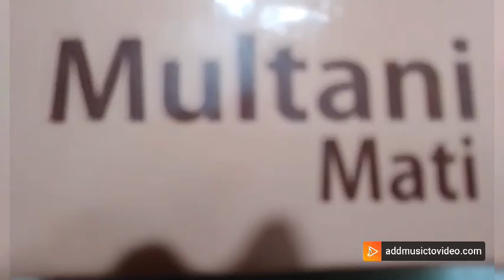Golden 🌟 glow Home made face pack with multani mitti